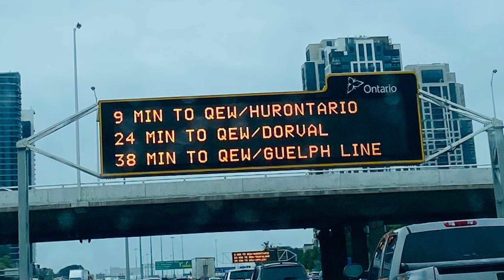Full view CN Tower, Toronto 🇨🇦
Vamos a visitar el CN Torre de Toronto, Canada 🇨🇦 El ascensor fue impresionante y rápida. Me impresionante que todos los edificios  son de cristal. Totalmente espectacular 😍